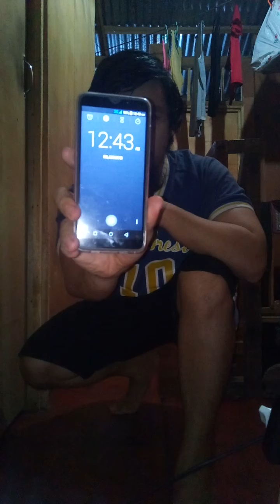YOGIC CALISTHENICS DONE IN 10 MINUTES (LATE NIGHT TRAINING)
Within 10 minutes do many reps and sets as possible.

I DID 8 SETS 120 SQUATS/80 PUSHUPS

BODYWEIGHT WORKOUT:
15 X HINDU SQUATS
10 X HINDU PUSHUPS

FOR HIGH INTENSITY WORKOUT DO 200 REPS OF PUSHUPS AND SQUATS IN UNDER 15+ MINUTES.

DONT EXERCISE 3 HOURS BEFORE BEDTIME

Hindu Push Ups or “Dands” are derived from Yogic Postures and give the entire upper body a thorough workout - Besides the strength benefits, the rhythmic, swaying movements of Hindu push ups also increases joint mobility and flexibility. These push ups are usually performed in tandem with Hindu Squats (Baithaks), thereby giving the body a complete workout. When done correctly and with proper concentration, the breath also falls into a natural, deep rhythm, which also increases lung capacity.

**MUSCLE GROUPS TARGETED**
- Back of Neck
- Traps - Shoulders
- Triceps
- Forearms
- Chest
- Lats
- Abs
- Shoulder, Elbow, Lower Back Joint Mobility & Strength